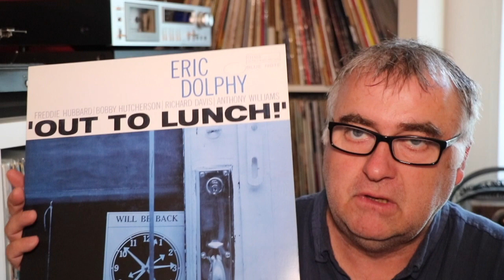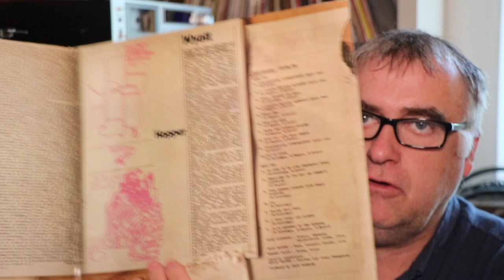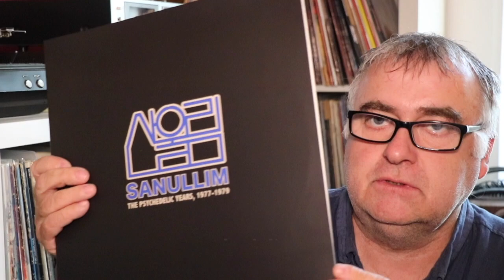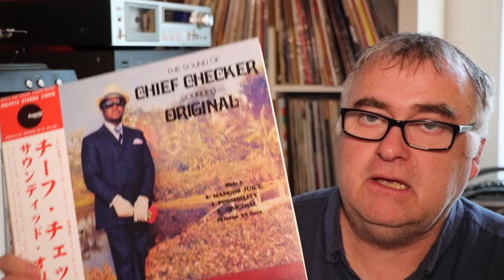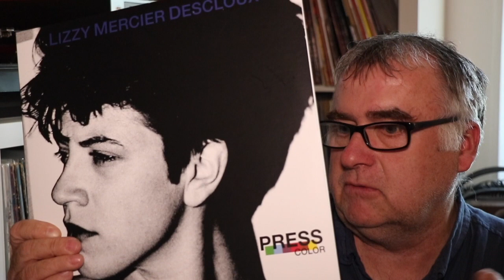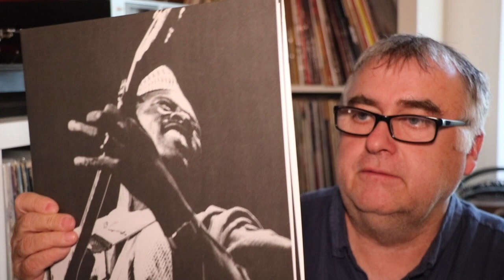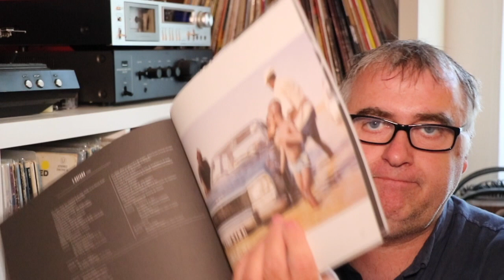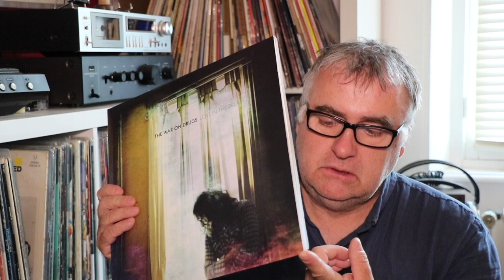Vlog Vinyles Intro #1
Nouvelles séries de videos sur une collection de disques vinyles. Ceci est la première partie de la présentation de la chaîne.